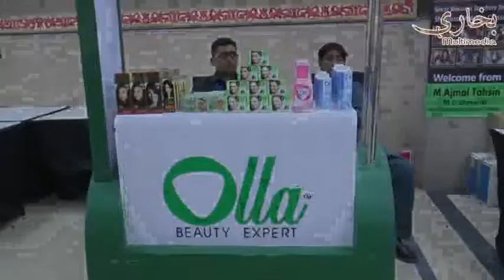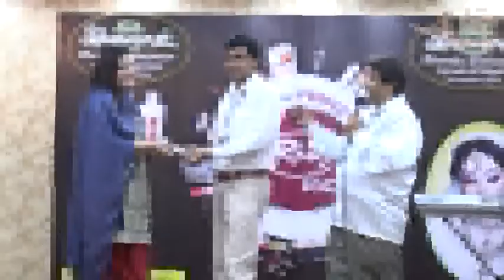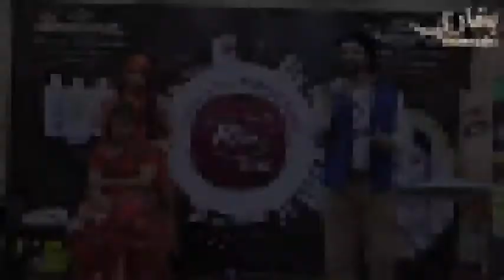Shevanzi cosmetics, beauty education system